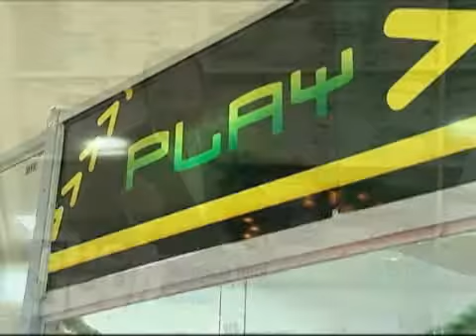Pacote Promocional de Shopping - Shop Tour (vídeo 02)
Vídeo demonstrativo para o Pacote Promocional de Shopping do Shop Tour. As ofertas aqui apresentadas não tem validade. Esse vídeo é apenas demonstrativo.